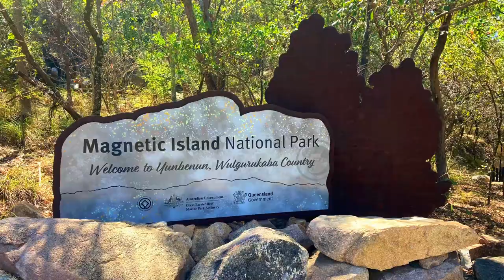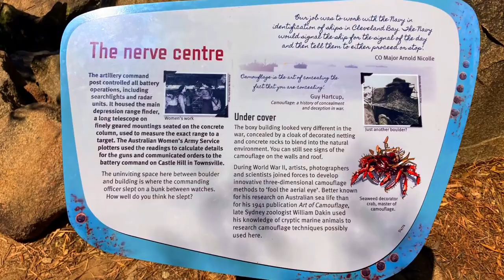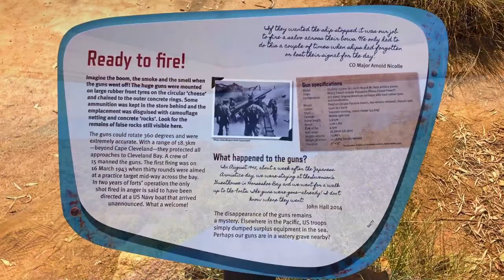🐨 Magnetic Island Queensland ~ Day Trip to a Stunning Tropical Island.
Magnetic Island is located 8 kilometres from Townsville in tropical north Queensland. Conservation and National Parks cover 78% of the island's landscape, and it has 23 stunning beaches and 24 kilometres of walking trails.

Magnetic Island is home to the largest colony of Koalas in North Queensland and a colony of Allied Rock Wallabies.

00:00 Introduction
00:38 Getting to Magnetic Island
01:35 Forts Walk ~ WWII Relics & Koalas in the Wild
03:28 Cockle Bay ~ S.S. City of Adelaide Shipwreck
04:55 Picnic Bay ~ Seafood Lunch, Historic Jetty & Beach
06:00 Beautiful Beaches ~ Alma Bay, Horseshoe Bay, Aerial Footage
07:20 Geoffrey Bay ~ Allied Rock Wallabies
08:20 Sunset on Ferry Ride back to Townsville

The island is accessible from the Townsville Breakwater to the Nelly Bay Harbour by passenger and vehicle ferry. Sealink operates passenger ferries and has 18 daily trips. Each trip takes 20 minutes on their high-speed catamarans. Magnetic Island Ferries operates the vehicle ferries and has eight daily trips, each taking 35 minutes.

On our recent day trip to Magnetic Island, we saw Koalas and amazing views along the Forts walk. We found the shipwreck of the S.S. City of Adelaide and enjoyed a seafood lunch at the Picnic Bay pub. After lunch, we explored the amazing beaches and saw the rock wallabies before enjoying a fantastic sunset on the ferry back to Townsville.

The most popular walk on Magnetic Island is the Forts Walk. This grade 3,  4-kilometre return track takes approximately 2 hours to complete. Along the way, you can see World War II relics, stunning views and, if you look carefully, wild koalas in the eucalypt trees.

This heritage-listed site protects Queensland's best-preserved WWII coastal defence fortifications. A historical interpretive display explains the ruins and buildings, and a touch button recording brings to life the stories of the men and women who served on Magnetic Island during the war.

You can find the S.S. City of Adelaide shipwreck, 300 metres off the shores of Cockle Bay. This 77-metre ship was constructed in Glasgow in 1864 and spent many years as a passenger ship before being converted to a coal storage vessel in 1902.

The coal onboard caught fire in 1912, and the City of Adelaide burned for two days. In 1915, a Magnetic Island businessman purchased the ship with plans to refit her as tourist accommodation or as a breakwater in Picnic Bay.

Unfortunately, the ship ran aground at Cockle Bay in 1916 whilst being transported and is now a tourist attraction with mangroves growing onboard. It is possible to walk out to the shipwreck at low tide.

At the Picnic Bay Hotel, we had a lovely seafood platter for lunch. We wandered along the historic Picnic Bay Jetty and enjoyed stunning views across Cleveland Bay.

After lunch, we drove around and visited some of the stunning beaches on Magnetic Island, where you can swim, snorkel or sit back and relax in paradise.

Next, we head to the old Arcadia Jetty at Geoffrey Bay to see the Allied Rock Wallabies. The best time to see them is early in the morning or later in the afternoon.

After a fantastic day on Magnetic Island, we sit back and watch the sunset on the ferry ride back to Townsville.

If you want more information and places to Wander * Explore * Discover go